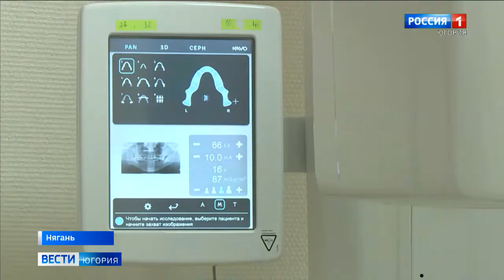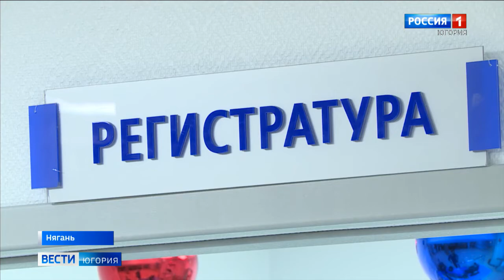Стоматологическая поликлиника Нягани переехала в новое здание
Новый дом для стоматологов. В Нягани все отделения городской стоматологической поликлиники впервые за 31 год теперь находятся под одной крышей. Здание площадью около 2,5 тысячи квадратных метров приобретено за счёт средств окружного бюджета, стоимость объекта – 197 миллионов рублей.

Смотрите выпуски "Вести-Югория" на телеканале Россия-1 ежедневно по будням:
утром - 5:07, 5:35, 7:07, 7:35, 8.07, 8:35, 9:00
днём - 14:25
вечером - 21:05
И в выходные:
в субботу - 8:00
в воскресенье - итоговая программа "Местное время. Воскресенье" - 8:00